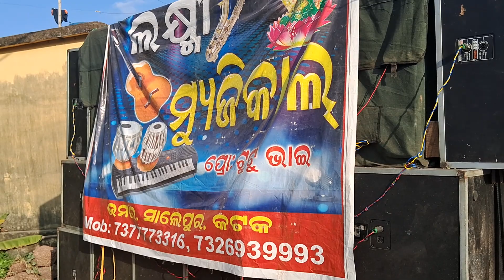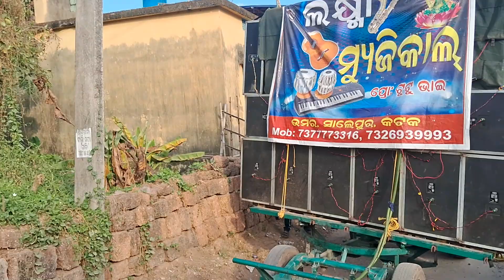Ramba Ho song ,Laxmi Musical Salipur CUTTACK , Best band Party in Salipur.